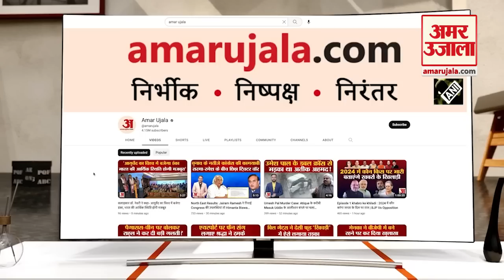New Parliament Building: पीएम मोदी ने नए संसद भवन का किया दौरा। Central Vista Project.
पीएम मोदी गुरुवार देर शाम को नए संसद भवन के औचक दौरे पर गए. उन्होंने एक घंटे से अधिक समय बिताया और विभिन्न कार्यों का निरीक्षण किया. उन्होंने संसद के दोनों सदनों में आने वाली फैसलिटी का अवलोकन किया.